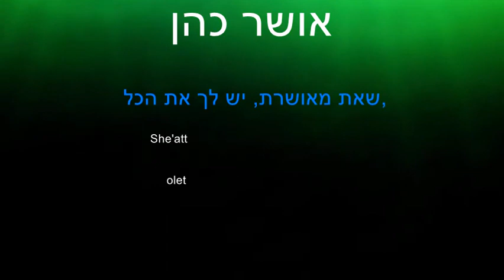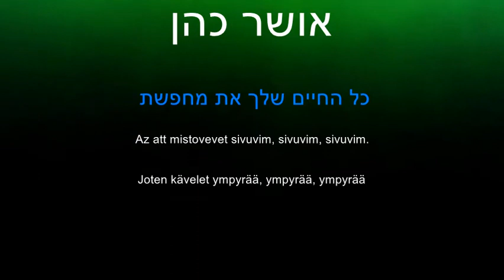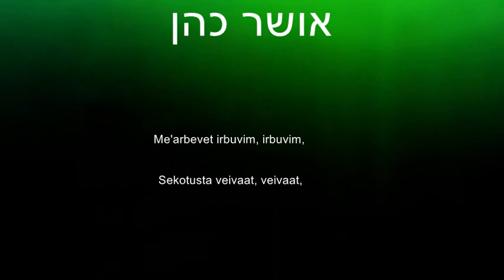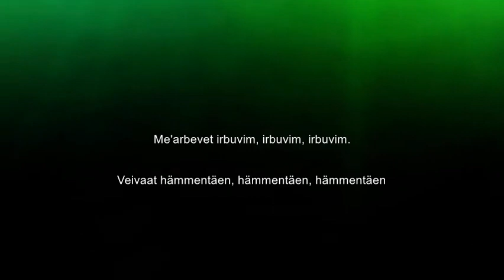עדן חסון סיבובים Eden Hason - Sivuvim 'n' Lyrics